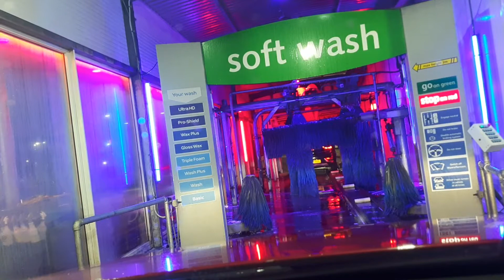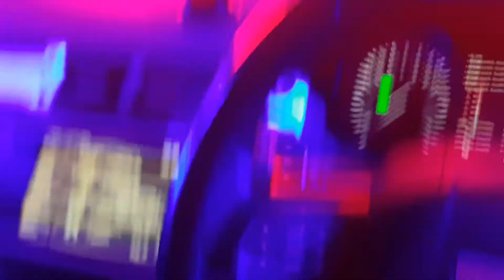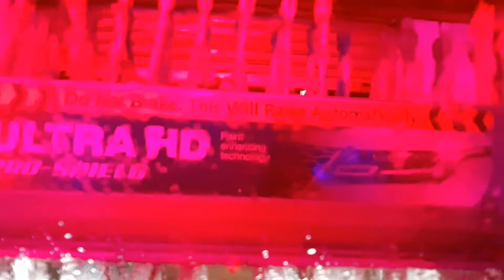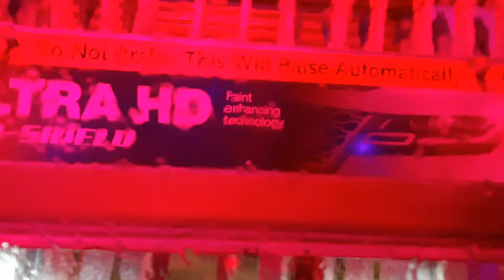RANG ROVER // IMO CAR WASH